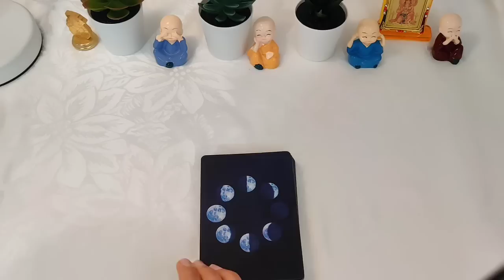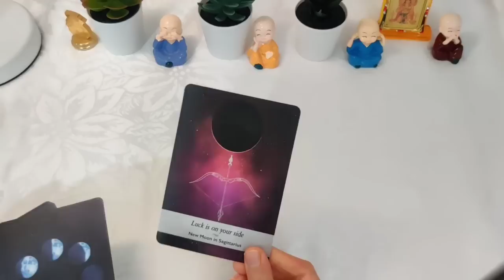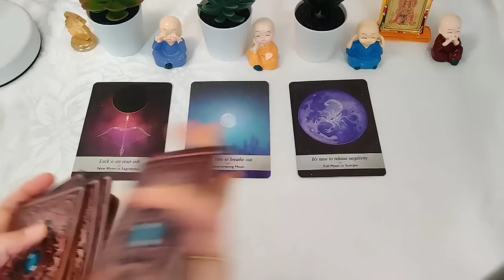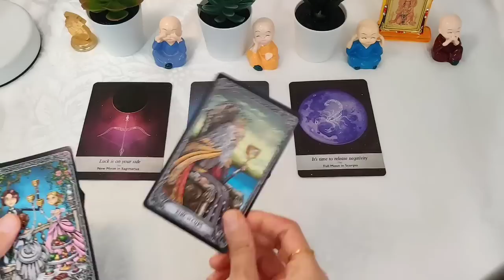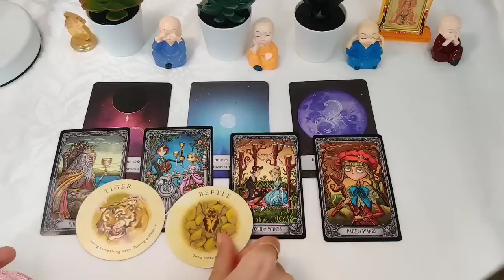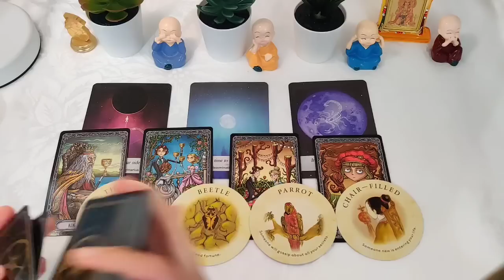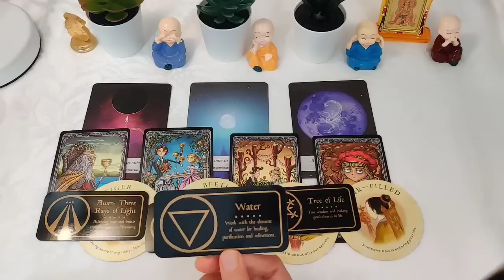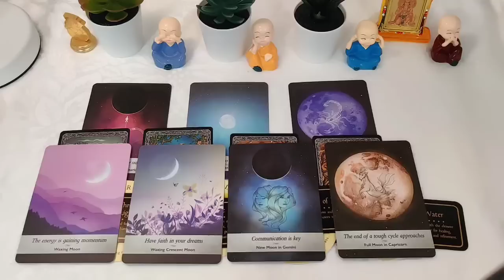Full Moon blessings coming for u 💜✨